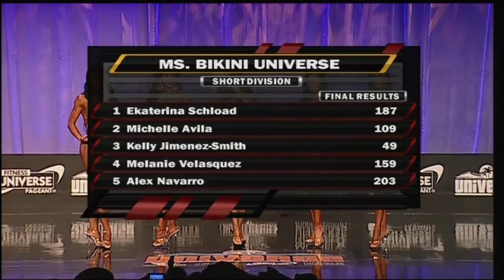Top 5 Ms.Bikini Universe Short Class winners- Fitness Universe/MuscleMania tour 2011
Fitness Universe weekend Miami, FL 2011

Broadcast live on ESPN3